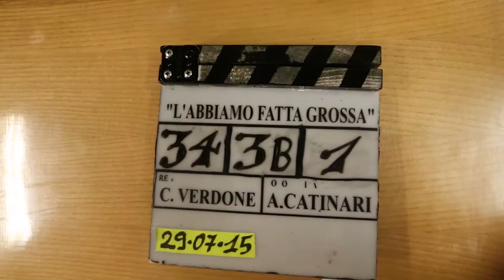L'Abbiamo Fatta Grossa - Clip esclusiva UCI - 1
Carlo Verdone e Antonio Albanese regalano agli spettatori di UCI Cinemas alcune immagini del loro nuovo film L'Abbiamo Fatta Grossa, dal 28 gennaio al cinema